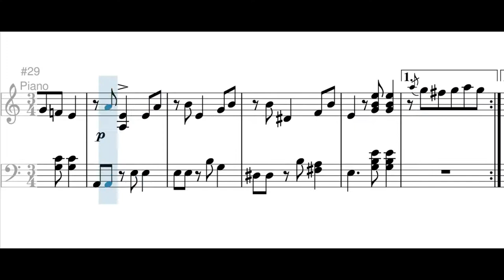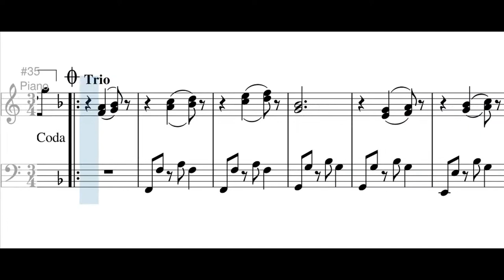Colón (pasillo) - Carlos Escamilla